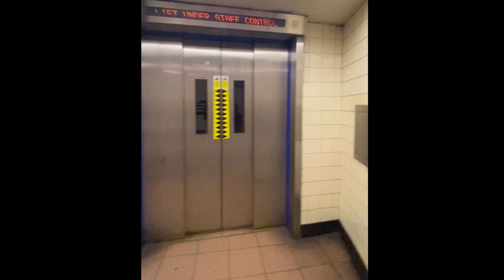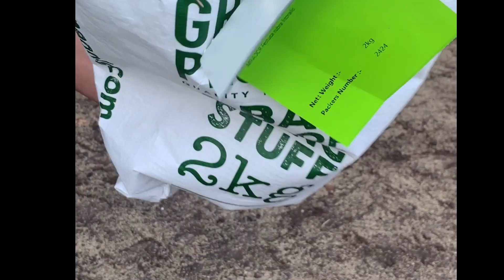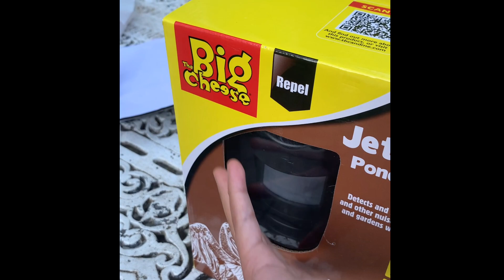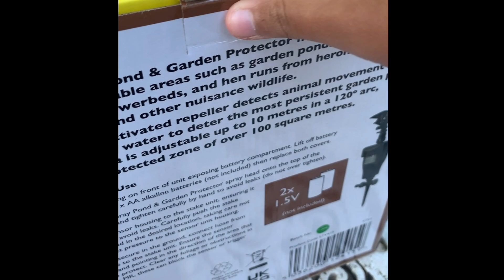Filipino family emigrate to the UK…. This is our new exciting London life!!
We spend the day front row at the Queens Platinum Jubilee celebrations in London. This was so cool seeing up close all the artists, dancers, performers, celebrities and fanfare celebrating the United Kingdoms Queens life.

We visit the London eye and our daughter Nova rides a beautiful colourful carousel and we hang out at Londons Somerset House.

We have fun doing some gardening at home in Hampstead and  cook a delicious barbecue on our roof terrace.

Music